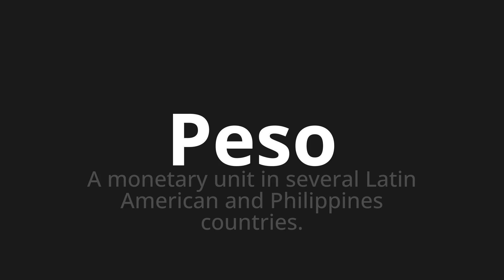How to pronounce Peso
Master the Pronunciation of 'Peso Which Means Weight' - which means : The Monetary Unit in Several Latin American and Philippines Countries. 📝 with @PortuguesePronunciation 🎓🗣️ - [Your Guide to Portuguese]

Learn to pronounce 'Peso' perfectly in Portuguese with our easy and engaging tutorial by @PortuguesePronunciation! 📖📽️ In this comprehensive video, we provide you with native speaker examples 🗣️👂 and phonetic breakdowns 🎵 to ensure you get the pronunciation just right.

How to say Weight in Portuguese